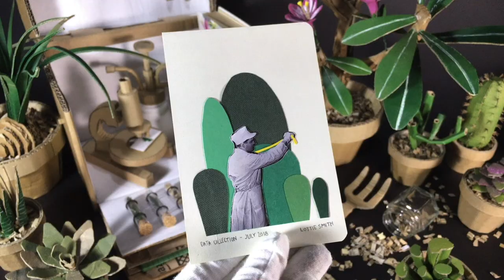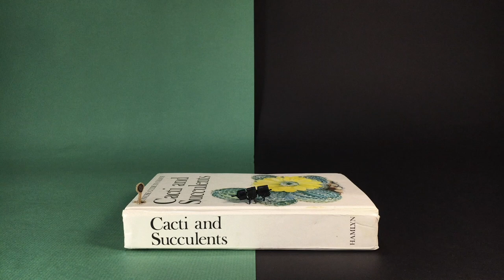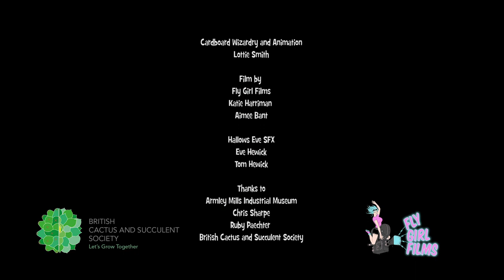The British Cactus & Succulent Society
Don't do what we did! Keep your distance and save lives!.

Words & Music by Biscuithead & the Biscuit Badgers & Jessica Bowie
Cardboard wizardry and animation by Lottie Smith
Film by Fly Girl Films
Special effects by Hallows Eve SFX
Thanks to Armley Mills Industrial Museum